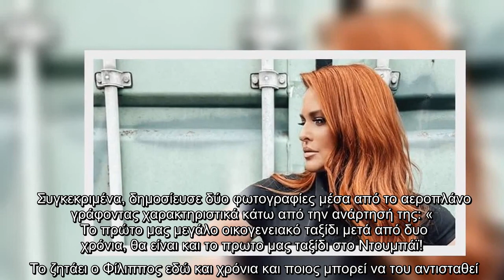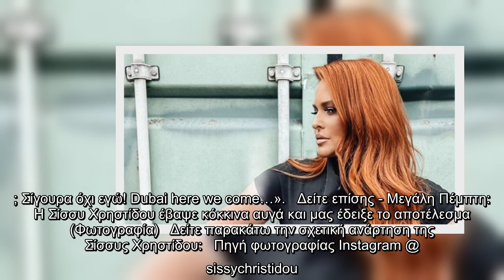Σίσσυ Χρηστίδου: Πραγματοποίησε το πρώτο μακρινό ταξίδι με τα παιδιά της μετά από δύο χρόνια – Δεν φ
Σίσσυ Χρηστίδου: Πραγματοποίησε το πρώτο μακρινό ταξίδι με τα παιδιά της μετά από δύο χρόνια – Δεν φαντάζεστε τον προορισμό